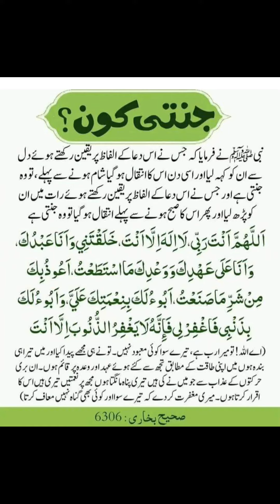Syed ul Istagfar ki fazeelat | farman e Rasool SAW | Reference Sahih Bukhari